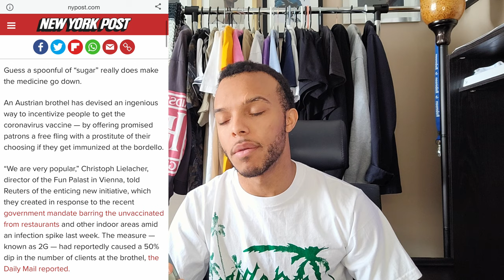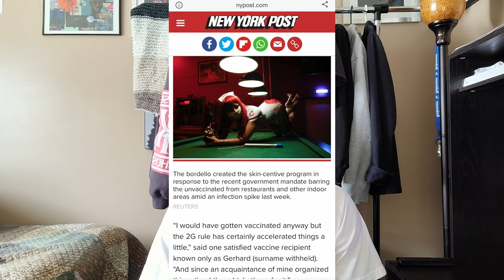Vienna Brothel Offers Free Sex For Being Vaccinated!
Vienna brothel "Fun Palast" offers free sex for being vaccinated amidst new "2G" mandates.